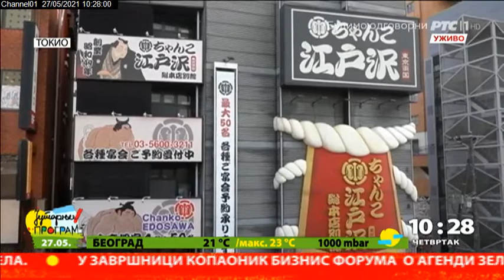Na putu za Tokio 27.5.2021.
Definitivno se odbrojava do Olimpijskih igara u Tokiju. Predsednica Organizacionog komiteta  Seiko Hašimoto potvrdila je  da je jedan pozitivan slučaj koronavirusa utvrđen tokom olimpijskih proba krajem aprila, ali da nije bilo daljeg širenja infekcija. Kalendar kaže - do svečanog otvaranja ostalo je 57 dana.